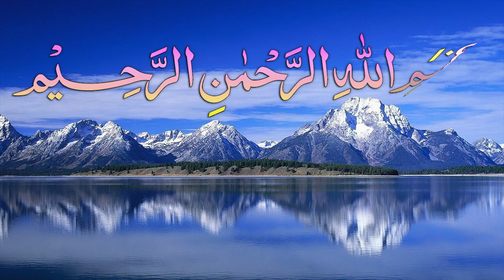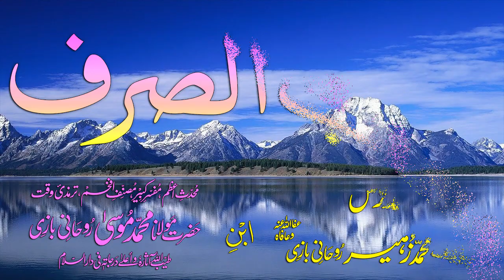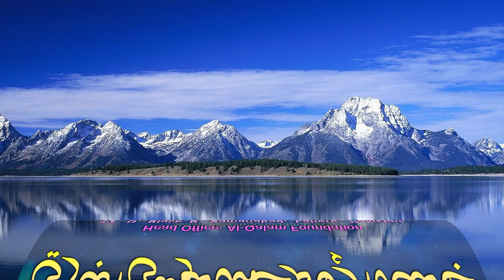Abwaab-e-Sarf Dars - 1 - Sarf-e-Bahaye - by Maulana Muhammad Zuhair Albazi - 02/11/2008